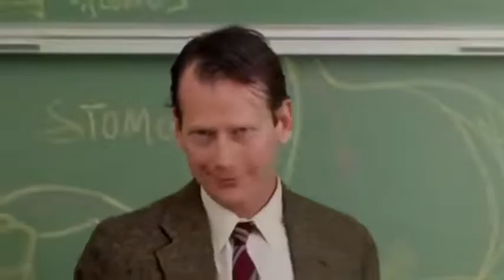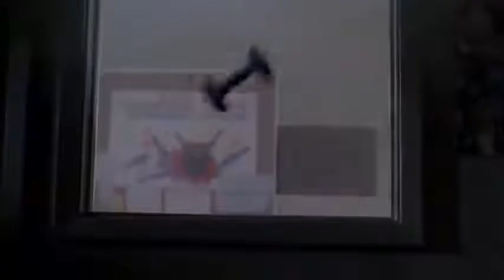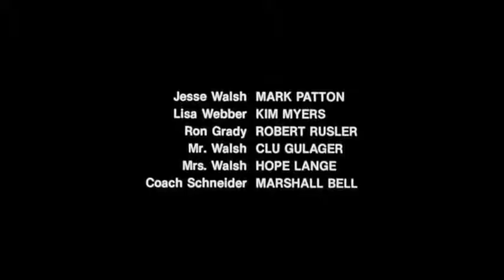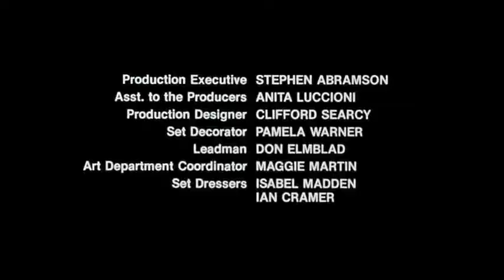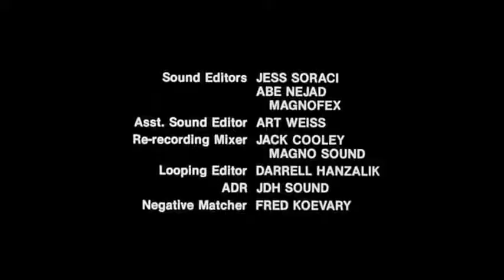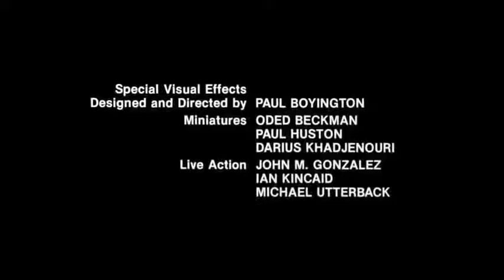A HORA DO PESADELO 2 A VINGANÇA DE FREDDY FILME COMPLETO DUBLADO.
A Hora do Pesadelo 2 A Vingança de Freddy Filme Completo Dublado HD SINOPSE: Uma nova família se muda para a casa em Elm Street, e logo os garotos estão tendo pesadelos com Freddy Krueger, o falecido assassino de crianças. Desta vez, ele tenta tomar o corpo de um adolescente para continuar matando no mundo real. * Filme - A Nightmare on Elm Street 2: Freddy's Revenge * Título- Nacional: A Hora do Pesadelo 2: A Vingança de Freddy * Ano -1985